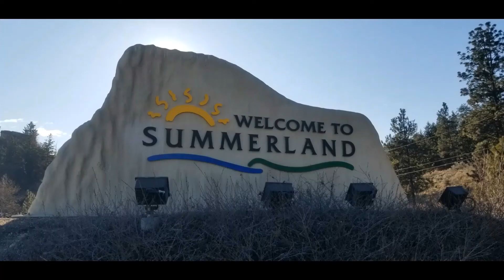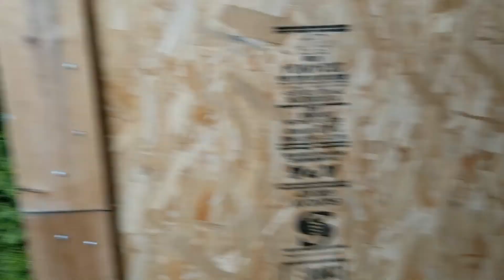Cleaning up the Deck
Getting another job done here on My Mini Homestead.  Right now they seem to be never ending.  But once it is done you feel good about it.